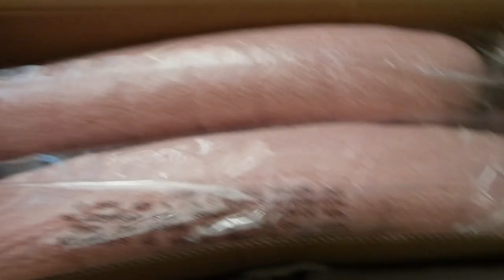Easter / New Desk/New Criss Cross Chair VLOG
Welcome COCOABEANS.

*Let's Stay in touch Socially Links down below*

Shortymack37

Camera's Used:
Samsung nx500
IPhone 13ProMax

Editing Software:
Wondershare